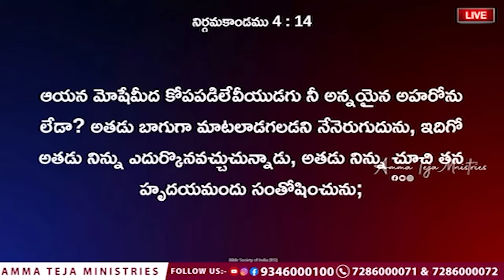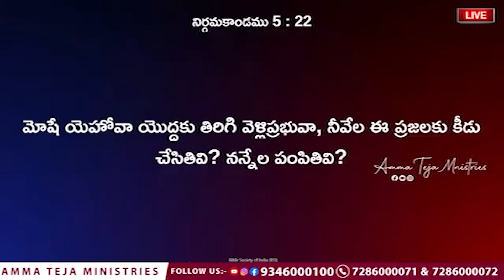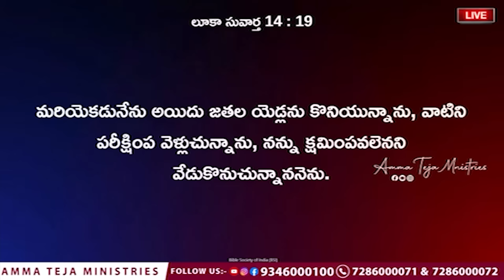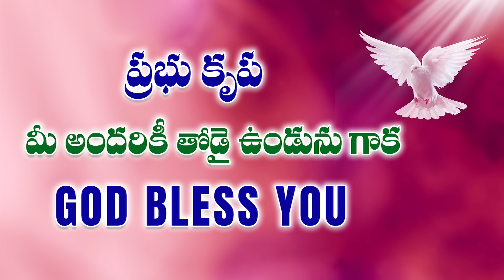మోషేని వాడుకున్న దేవుడు నిన్ను నన్ను వాడుకోగలరు || Amma Teja Ministires || Pastor Amma Teja Garu